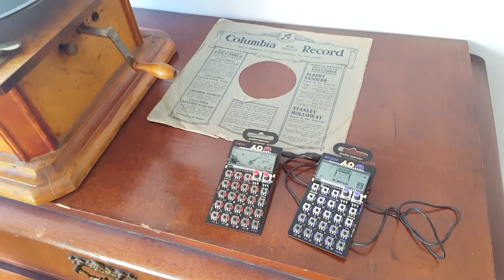Chipsgubbe by Pex Mahoney Tufvesson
Music created using the PO-20 Arcade and PO-28 Robot chip synths from Teenage Engineering, competing in the "other platform music" compo category at the Swedish computer enthusiasts' meeting Gubbdata 2016 in Lund, Sweden.